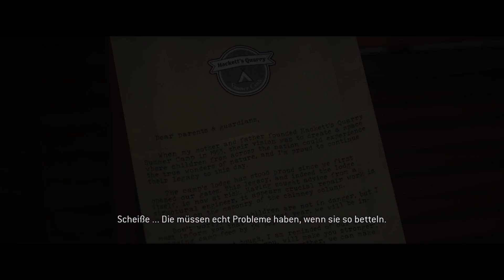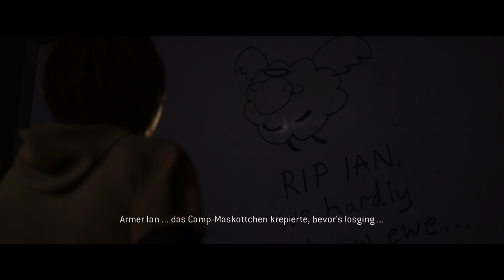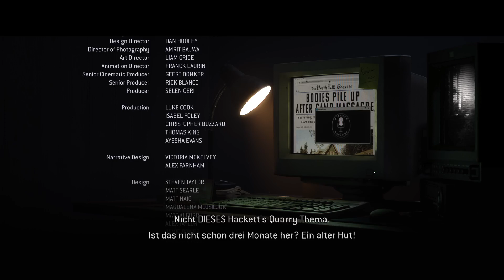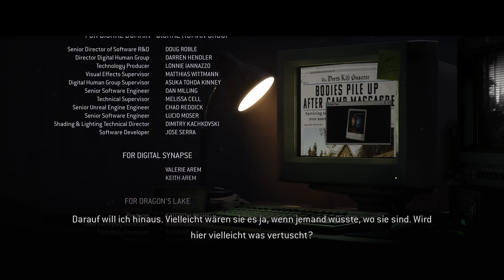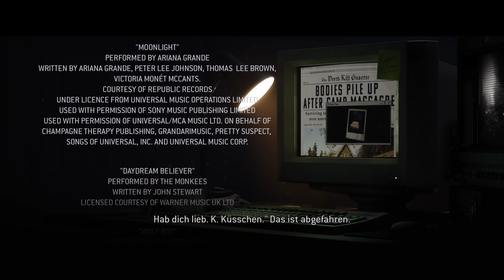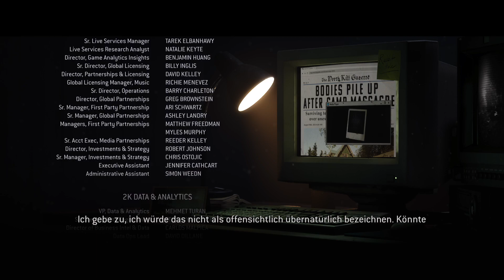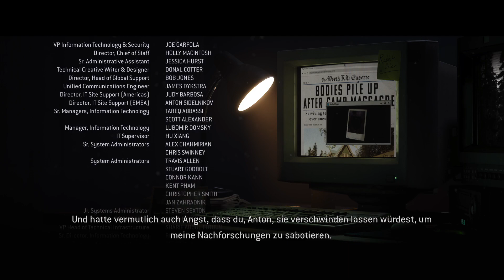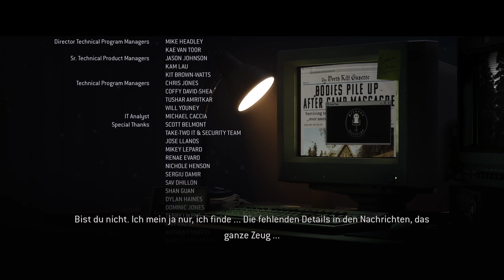Game Over! - The Quarry Blutrausch #7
Zweiter Durchlauf in The Quarry. Ziel ist es, alle sterben zu lassen. Seht ob es mir das gelingt. Viel Spaß dabei.